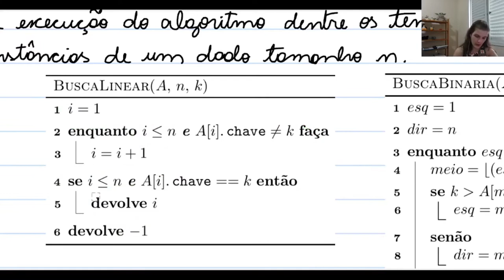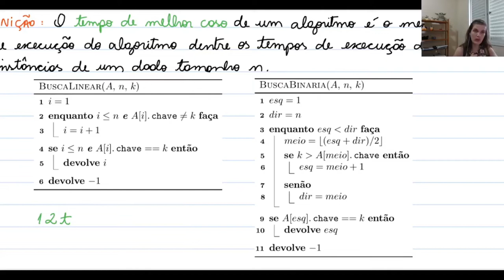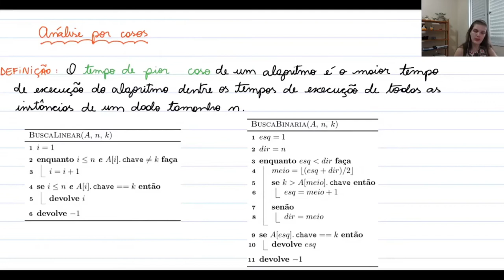Tempo de execução (análise de casos)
Sobre tempo no melhor caso, pior caso e caso médio.